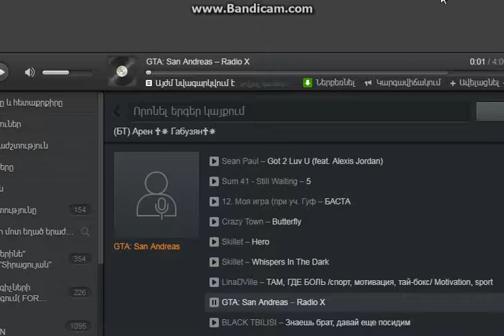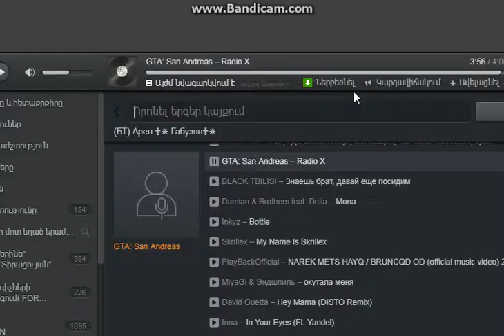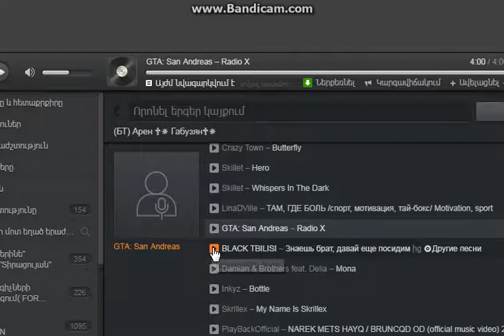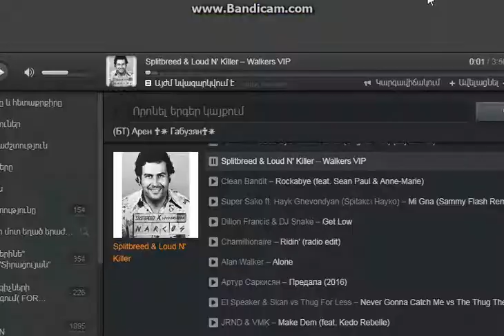boy c tenyu klan armenia arcax